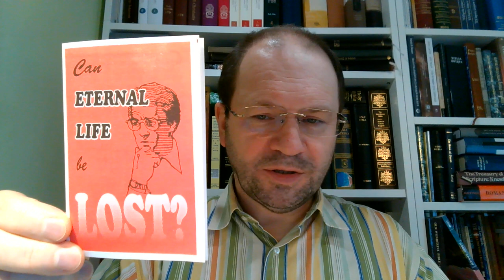Rzut oka na to, czy według Biblii można stracić życie wieczne zbawienie Zielone Niwy